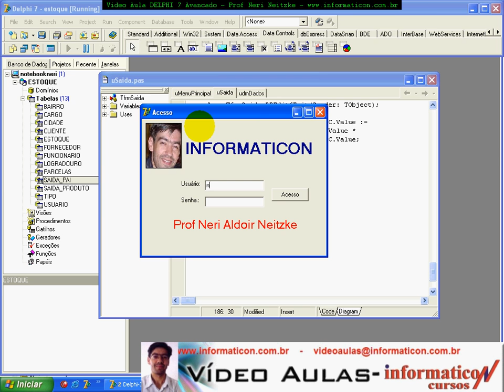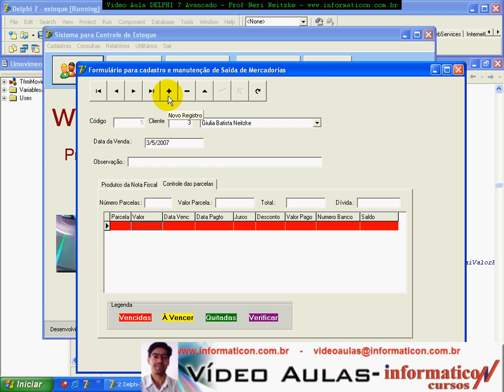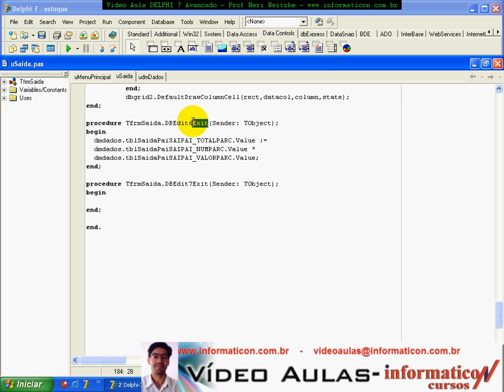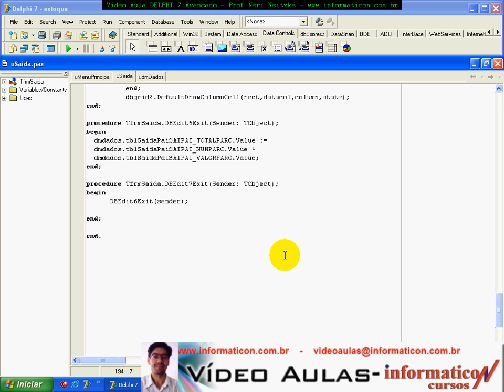aula 056 delphi 7 avancado Entendendo a questão e usando o Sender